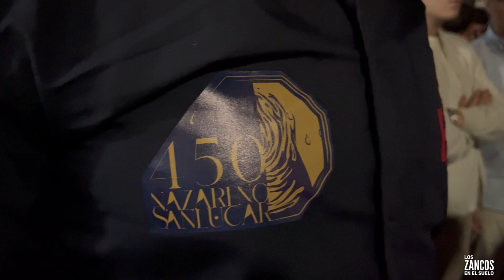Extraordinaria Nazareno Plaza de La Paz Sanlúcar de Barrameda BCT Cigarreras